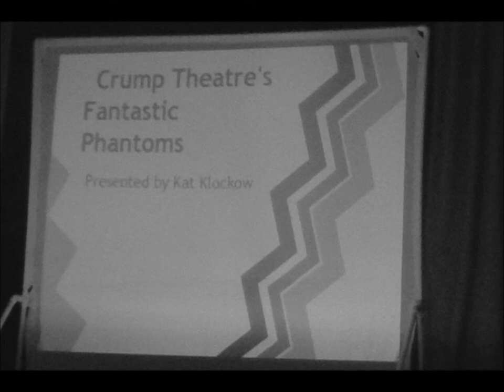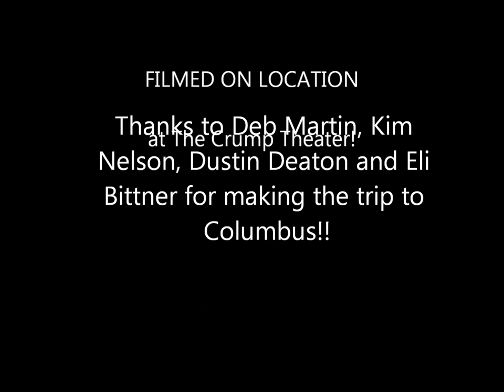Photos from Crump Theater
Paranormal Fest 2012 took place at the Crump Theater in Coloumbus, Indiana  on May 18 and 19th.  Ghostly Happenings of Southeast Indiana  took their final outing as a whole group on the 19th to venture out in hopes of meeting new people...and we suceeded.This video is of the pictures taken at the Crump. More videos will follow from that wonderful day.